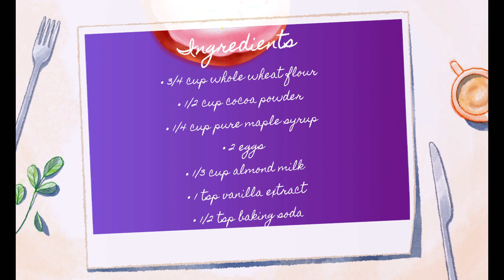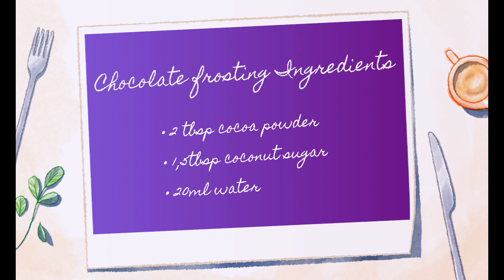Tasty, healthy Chocolate Donuts recipe by Keila 🍩🍩🍩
Keila loves donuts, but Keila's mommy doesn't like unhealthy food, so Keila and mommy will be cooking healthier version of donuts this week. And these donuts taste soooo good! So soft, chocolaty, and delicious!

Ingredients
 for 6 donuts:
• 3/4 cup whole wheat flour

• 1/2 cup cocoa powder
• 1/4 cup pure maple syrup
• 2 eggs
• 1/3 cup almond milk

• 1 tsp vanilla extract
• 1/2 tsp baking soda

Chocolate frosting ingredients:
• 2 tbsp cocoa powder

• 1,5tbsp coconut sugar
• 20ml water

+ sprinkles for decoration

Bake 15min 175C (350F).

Bon appetite!

✅ If you like this video, please "Like" and "Share" it with your friends to show your support- it really helps us out!